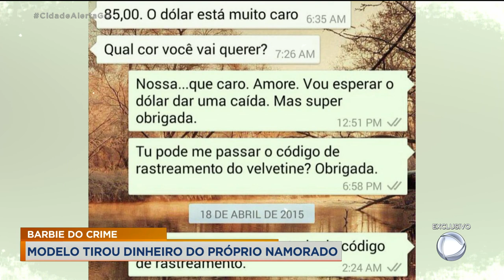BARBIE DO CRIME: MODELO TIROU DINHEIRO DO PRÓPRIO NAMORADO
NÓS JÁ MOSTRAMOS AQUI O CASO DA BARBIE DO CRIME, UMA MODELO AQUI DE GOIÂNIA QUE É SUSPEITA DE VÁRIOS GOLPES. DEPOIS DE TER A PRISÃO DECRETADA PELA JUSTIÇA, ELA SE APRESENTOU À POLÍCIA NO ÚLTIMO DIA 25, MAS NÃO FICOU NA CADEIA. GANHOU O DIREITO DE CUMPRIR PRISÃO DOMICILIAR. UM EX-NAMORADO DELA CONTOU PRA NOSSA EQUIPE QUE FOI MAIS UMA VÍTIMA DELA.